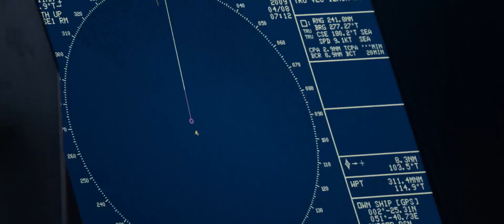Captain Phillips-Drive the pirates with the fire hose and the signal flare.